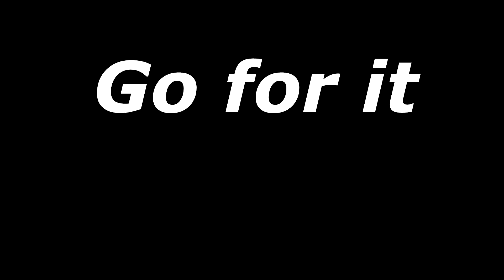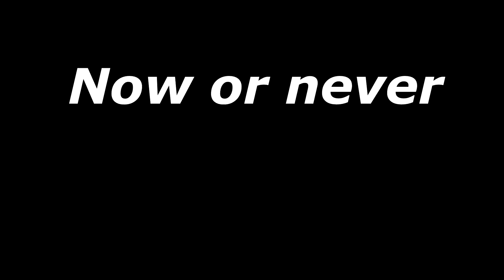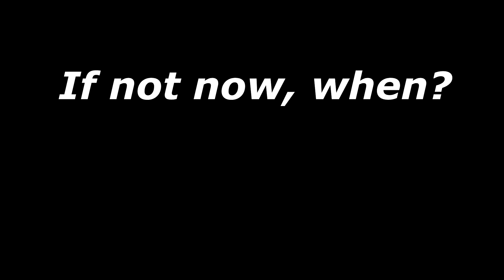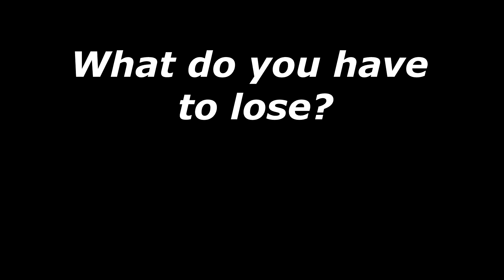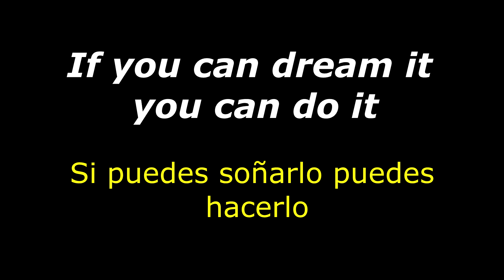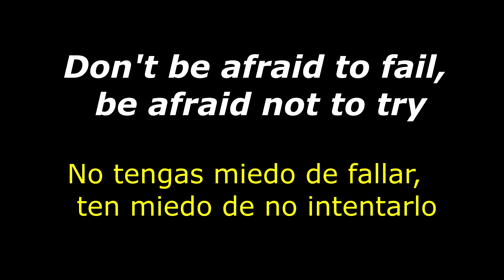Apréndete Estas 20 Frases Motivacionales en INGLÉS Fáciles de Entender